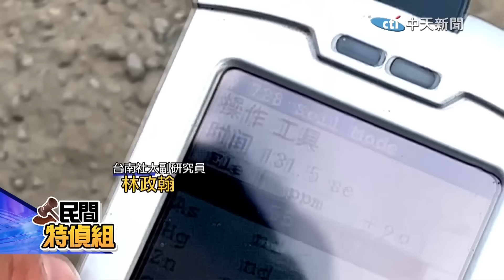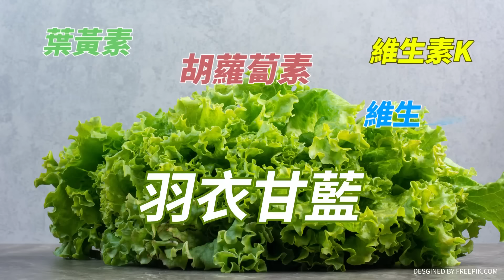【民間特偵組 121-1】繼毒品.槍枝最暴利!農地埋爐渣 變更工業區賺4手！賴清德台南市長任內養大爐渣王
這次在台南，爐渣所在之處，有檢察官在起訴書寫：寸草不生啊！嚴重破壞農地，也讓不知情農民作物栽種下去長不出來，鏡頭直擊一處已經從農地變更成工業區的全程興公司，旁邊國有地被郭再欽拿來填埋爐渣，深達七米，一地賺四手，真是非常暴利，都在賴清德任市長2010~2017年間養大了爐渣王郭再欽，他也是前民進黨黨部的財務長